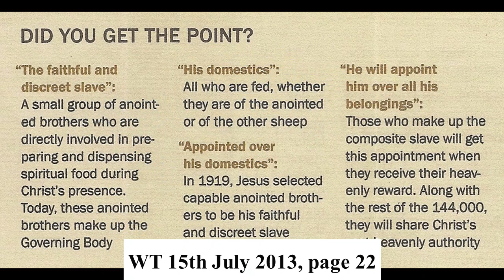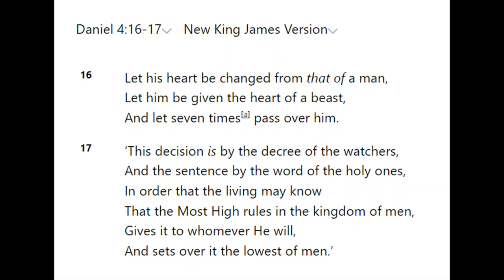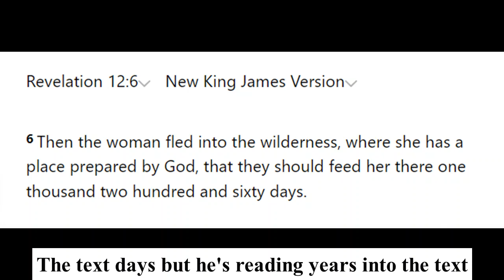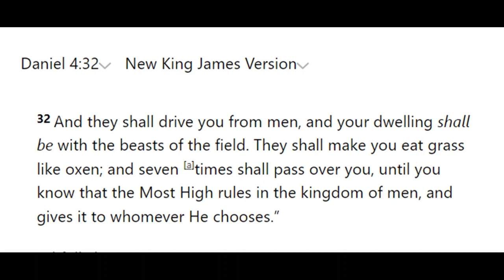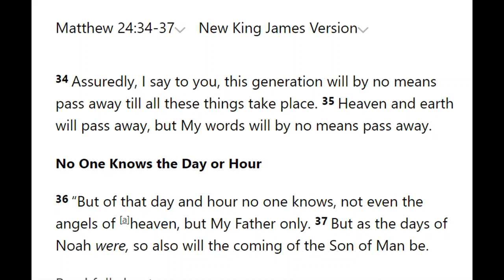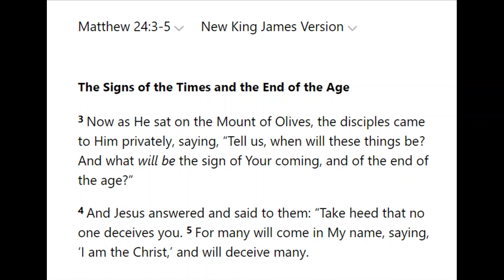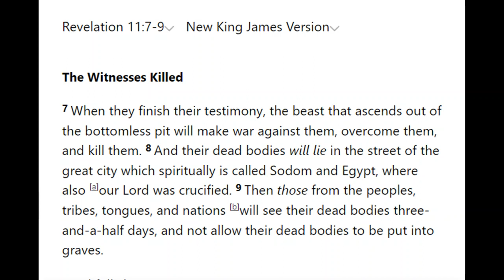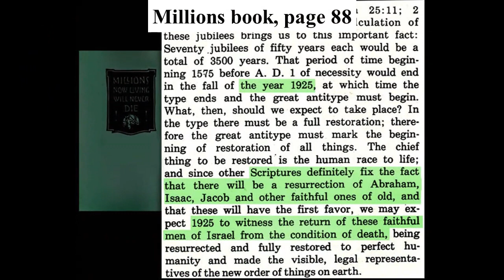Debating (Hull) Jehovah's Witnesses 1,846: Their 1914 date